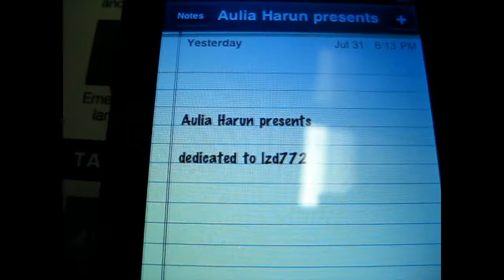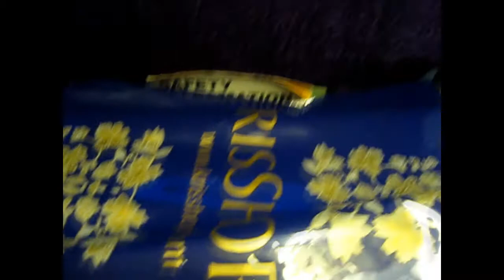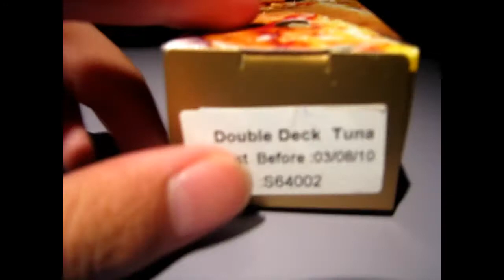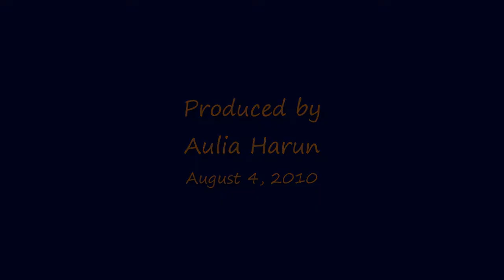Flight Series: Singapore Airlines SQ492 (Part 1 of 2)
During this flight, I made my first ever purchase on KrisShop, Singapore Airline's Inflight Shop. Special thanks to the cute SQ Girl who tended me during the transaction :)

Aircraft: Boeing 777-212(ER)
Airline: Singapore Airlines
Flight: SQ492

Origin: Singapore Changi Airport (SIN) [WSSS]
Singapore
Runway: 20C

Destination: Dubai International Airport (DXB) [OMDB]
Dubai, UAE
Runway: 12L